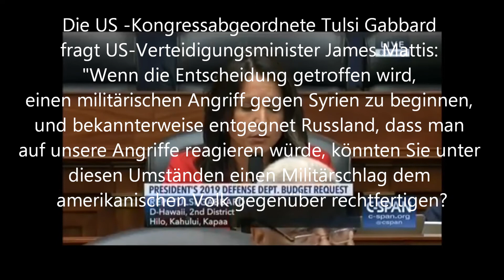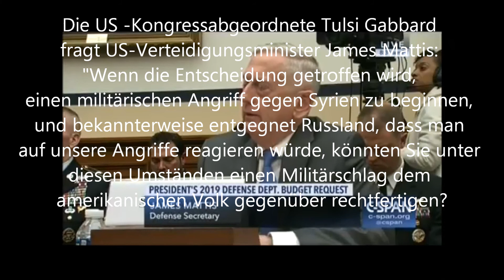US-Abgeordnete Gabbard fragt Pentagon-Chef Mattis: Können Sie einen Militärschlag verantworten?